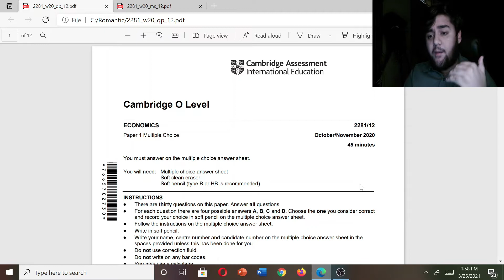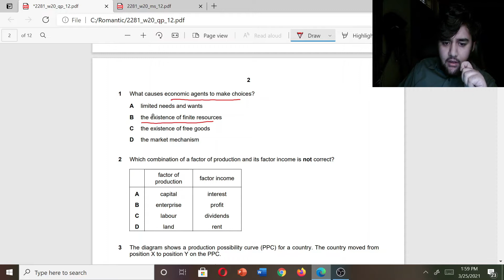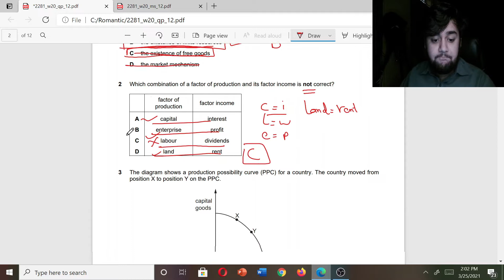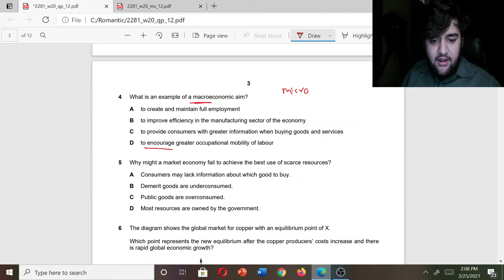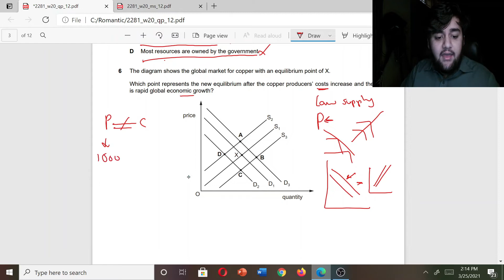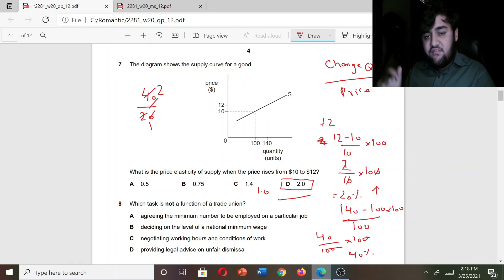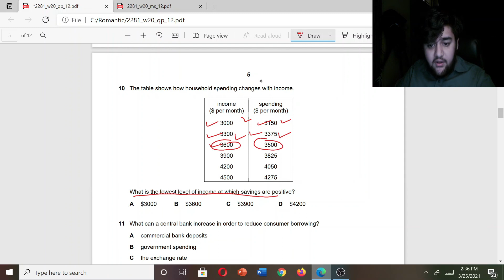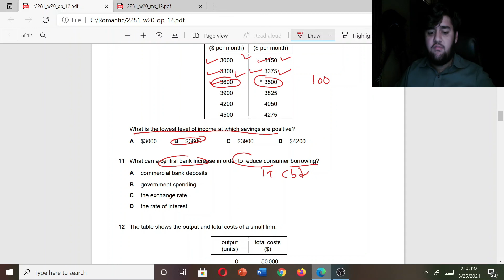O Level and IGCSE Economics | Yearly Past Paper Series | Oct / Nov 2020 Paper 12 | Part 1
The following video is presented by Educate A Change The speaker, Hunain Zia, has previously achieved considerable success in the high-school educational stream, gaining a massive 154 Total A Grades and 7 Major Distinctions, a process in which he broke/ set 11 different world records, including the most A grades ever achieved, most subjects ever appeared in, most distinctions, gaining distinctions across two separate boards (Pearson Edexcel and CAIE) within the same year/ ever, and even 19 hours of constant examination.  All records stand intact today. Hunain pursued his Honors Accounting Degree from the prestigious Bentley University, and then completed an LLB (in Honors) from University of London. Currently, he manages multiple social and commercial projects, has founded digital streams and works tirelessly in the education sector.

Educate A Change focuses on truly bringing change in the educational sector worldwide. All our courses are designed to ensure success, and provide complete preparation without requiring any other external material. Therefore, it takes away the expense of academies, books, past paper compilations and other miscellaneous items. Instead, by just the courses we offer, the student can prepare fully for the best grades in their CAIEs, Edexcel and other high-school exams. The earnings from our course-sales are invested in social projects and growing the free educational activities of Educate A Change.

Subject: Economics (2281) & Economics (0455)
Educational Stream: O Level & IGCSE
Language of Communication: Urdu
Video Number (For This Subject)
Topics Covered: Yearly Past Paper Series Oct/ Nov 2020 Paper 12 Part 1
Previous Video:
Next Video:
Playlists For This Video:

All courses have limited spots available, and they are offered on a first-come, first-served basis. Course seats are only confirmed after payment of the dues. Reach out today to ensure that your spot is guaranteed

Please Note: Free education groups on WhatsApp are no longer created. Free courses (used for demonstration purposes for our real courses) are available

To stay updated with our upcoming future social projects and educational activities, along with volunteering and other opportunities, follow the groups and social media profiles. Every step matters.